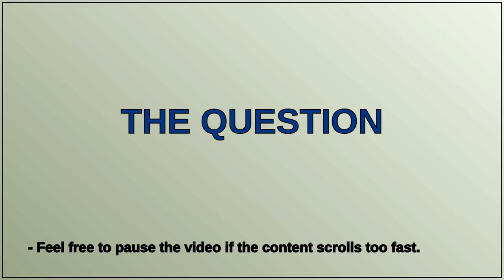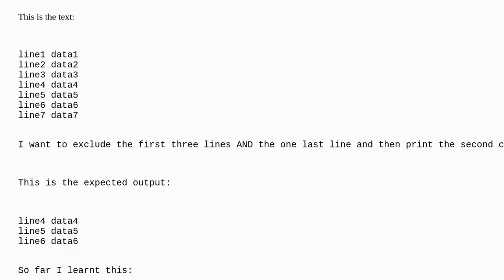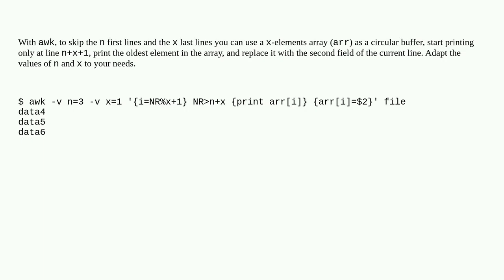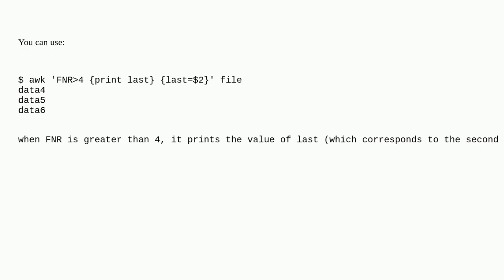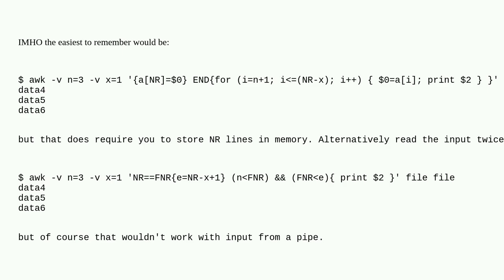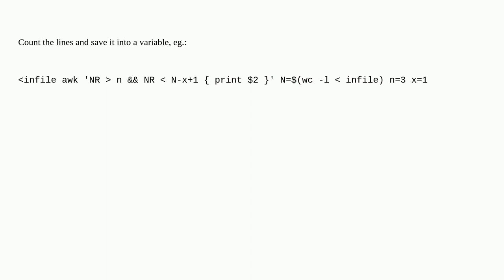awk how to exclude N first and X last lines and print second column?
A special thanks goes out to the community

  awk bash